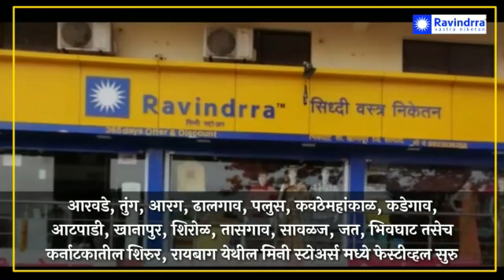सांगली महापालिका करणार प्लास्टिकपासून पेव्हिंग ब्लॉकची निर्मिती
सांगली महापालिका करणार प्लास्टिकपासून पेव्हिंग ब्लॉकची निर्मिती : रविवारी 1 टन सिंगल युज प्लास्टिकचे महापालिकेने केले संकलन